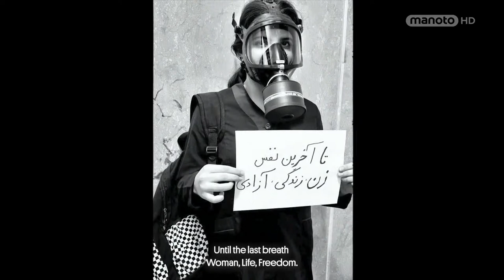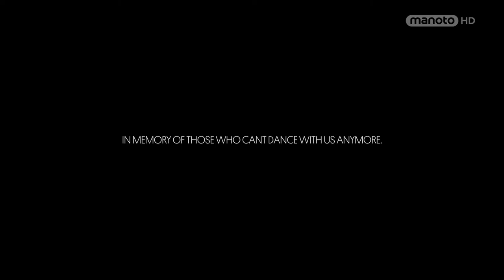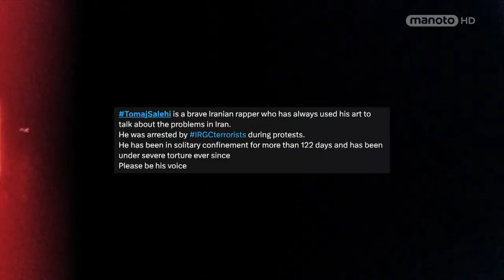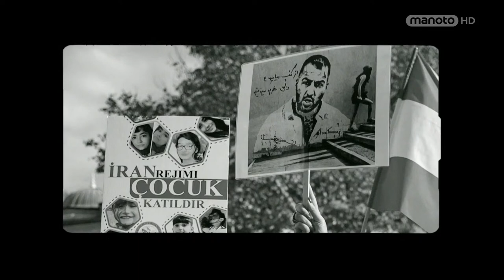کنسرت فریادی برای آزادی / A Call For Freedom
در حمایت از جنبش زن زندگی آزادی و اعتراضات سراسری در ایران، کنسرتی مملو از ستاره‌های درخشان موسیقی برای حق برخورداری همگان از آزادی و دموکراسی در استادیوم آویچی، بزرگترین سالن کروی دنیا
در روز ۱۴ مارس، تئاتر ملی سوئد افتخار میزبانی و همکاری با جمع بزرگى از هنرمندان برگزیده ایرانی و بین المللی را در استادیوم آویچی استکهلم دارد. این اجرای زنده تا به امروز بزرگترین برنامه‌ای‌ست که در ارتباط با شرایط کنونی ایران و جنبش آزادی‌خواهی «زن، زندگی، آزادی» به صورت یک کنسرت رسمی و با پخش همزمان تلویزیونی به نمایش گذاشته می شود.

با حضور هنرمندانی چون:
ابی - فرامرز اصلانی - یاسمین لوی -  مژگان شجریان - آرش سبحانی - شاهین نجفی - دریا دادور - رستاک - علی عظیمی و دیگر هنرمندان